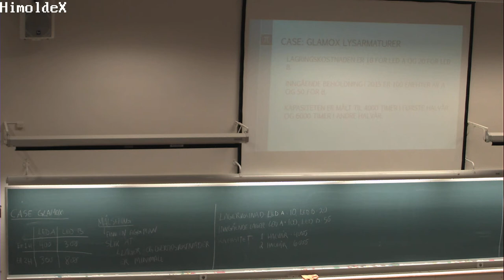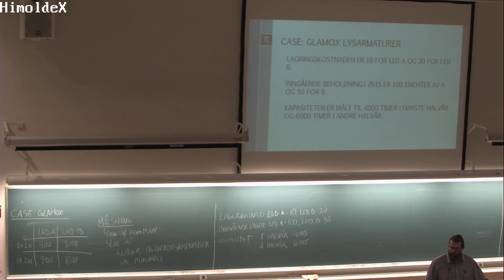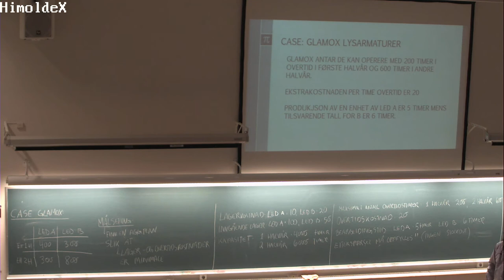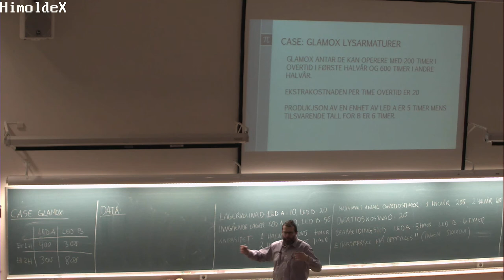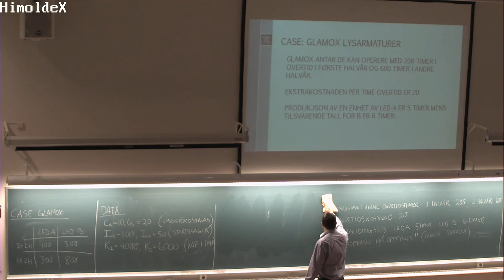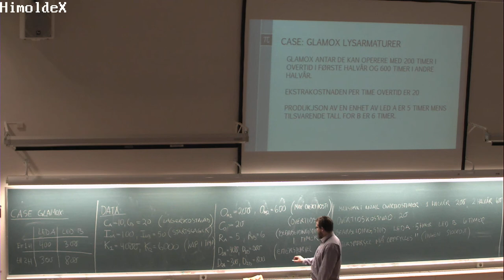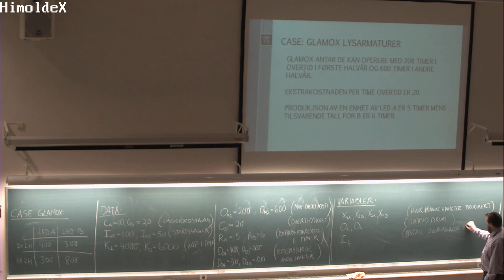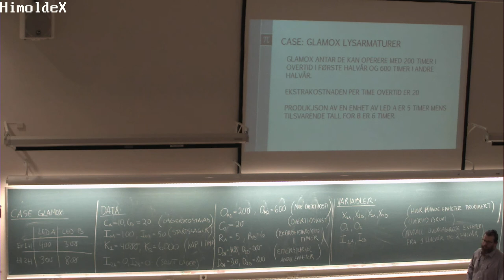01-F-24 Forelesning SCM200 (13. feb. 2015)